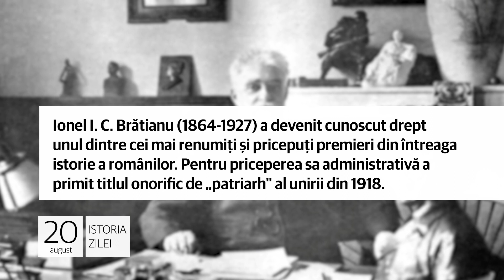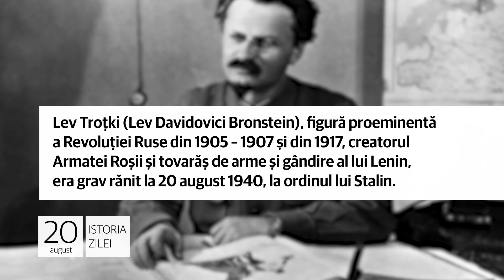20 august - Ionel I.C.Brătianu venea pe lume